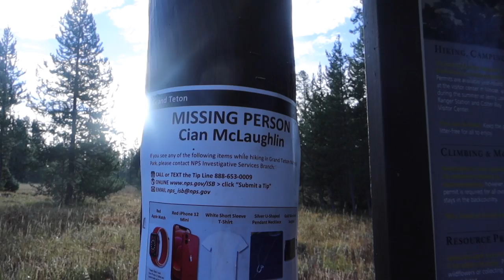Hiking w/ Bears in Grand Teton NP | Paintbrush Canyon - Cascade Canyon Loop | Solo 20 Mile Hike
Today I did an amazing hike in Grand Teton National Park, the Cascade Canyon Loop through Paintbrush Divide.  Arguably the most beautiful hike I have ever done, due to the beautiful mountain range, vibrant fall colors, and active wildlife throughout the hike (including 3 bears).  If you're an avid hiker, I definitely recommend this one.  It certainly wasn't easy, but it was more than worth the effort.